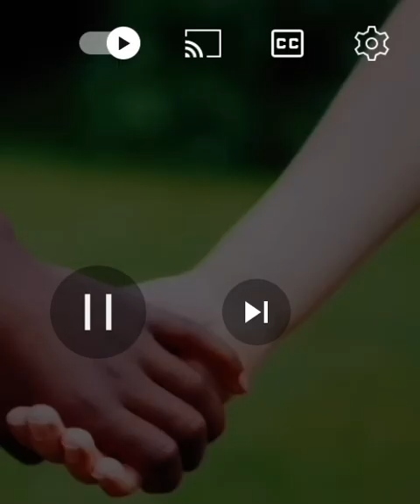TORY LANEZ TELL WHAT REALLY HAPPENED IN HIS FOUND GUILTY CASE